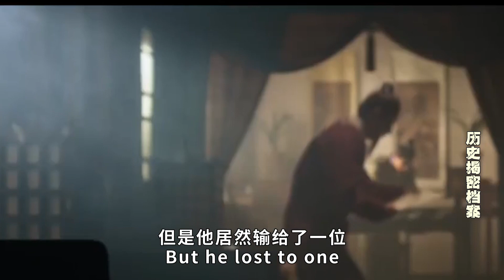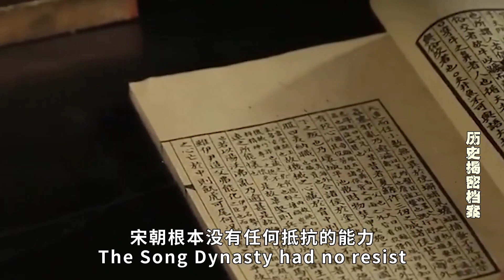《卖油翁》被删的最后一句，老师没敢告诉你，因为意思全变了！